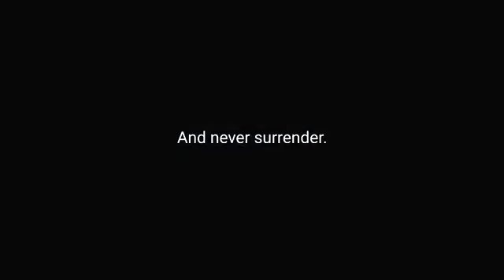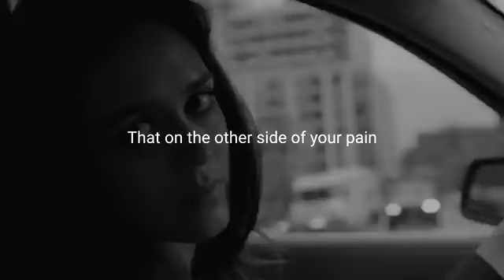Don't give up anymore one day you will achieve your goals ❤️